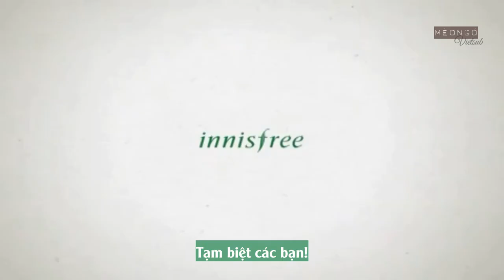[Vietsub] 060717 WANNA ONE INNISFREE INTERVIEW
▷ DO NOT TAKE OUT AND RE-UP WITHOUT CREDIT